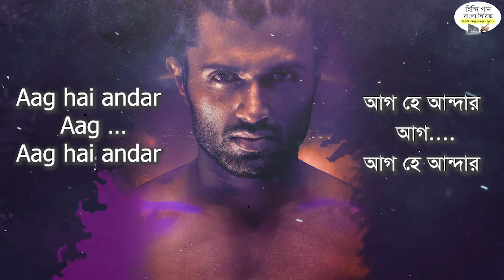waat laga denge song lyrics video।Vijay Deverakonda | Puri Jagannadh | Sunil Kashyap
Waat Laga Denge | Liger | Vijay Deverakonda | Puri Jagannadh | Sunil Kashyap | Ramya Krishnan

Composer: Sunil Kashyap
Lyricist: Puri Jagannadh
Singer: Vijay Deverakonda